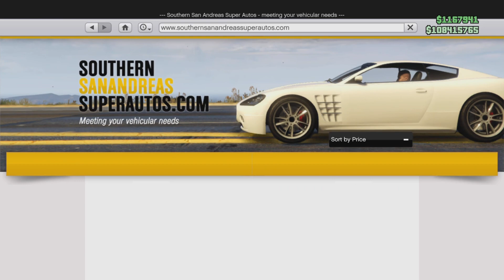Customizing The New Vapid Clique Wagon (GTA Online)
Guys like my video and subscribe for more I will make more videos like this of (GTA V) Till than goodbye go check out his channel to Slogoman,Kwebbelkop,jelly,Skelly TCM, TGCC8 and my channel Skilled King Gamer.